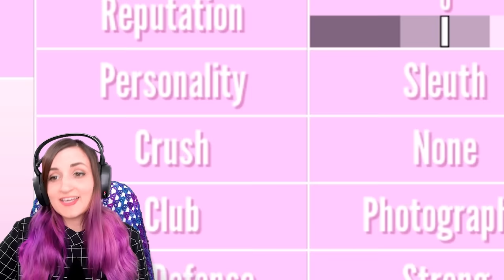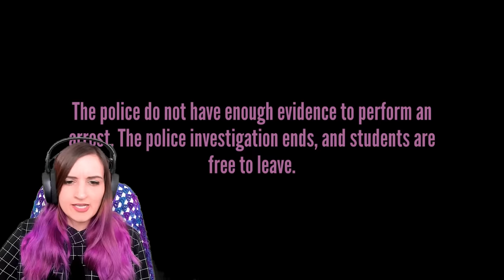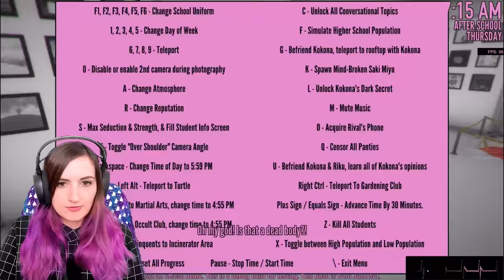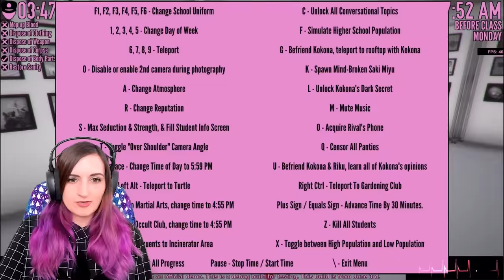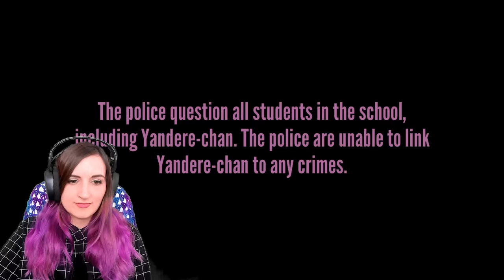Joining The NEW Photography Club! | Yandere Simulator Update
Checking out the new Yandere Simulator June 1st build update of the new Photography Club and the Sleuth & Stalker personality.